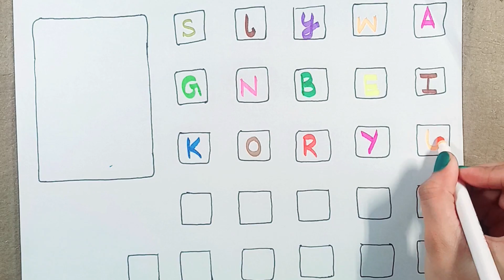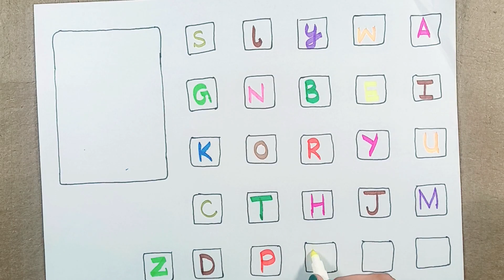A For Apple B For Ball | Capital A to Z Alphabet Letter | Alphabet Writing Practice | ABC For Kids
In this Video, we learn to write alphabet letters and how to write alphabets, alphabet writing practice, a to z small letter, writing skill, a for apple, b for ball, a to z writing, alphabet writing for kids, alphabet writing tutorial and a to z alphabet writing. This video is made for beginners who wants to start English writing.